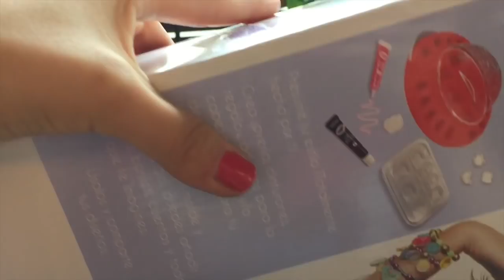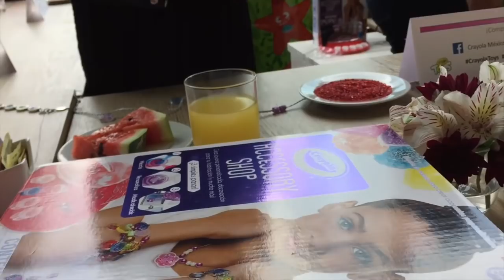Crayola Accessory Shop ★ juegos juguetes y coleccionables ★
Probamos el nuevo Accessory Shop de Crayola Toys